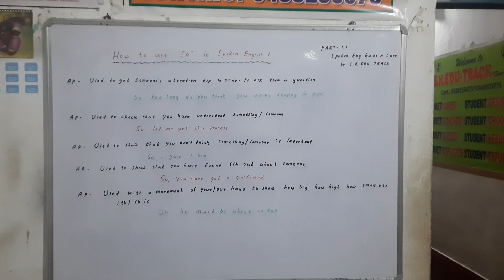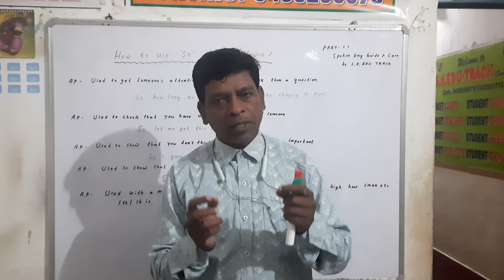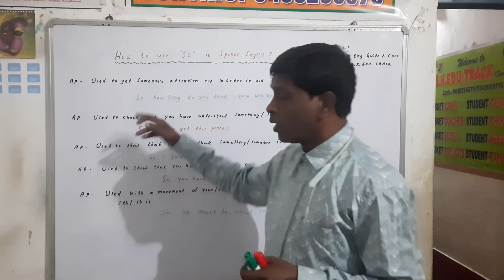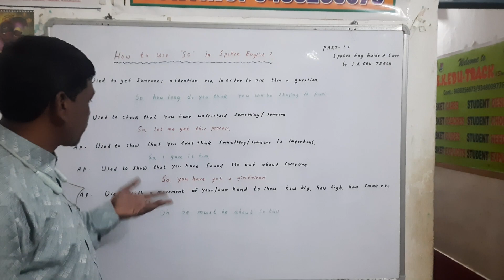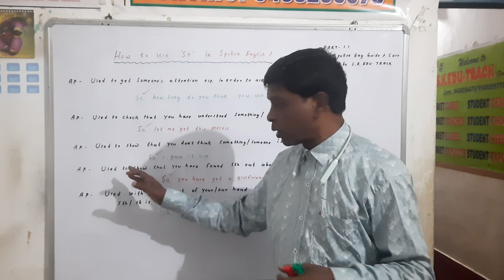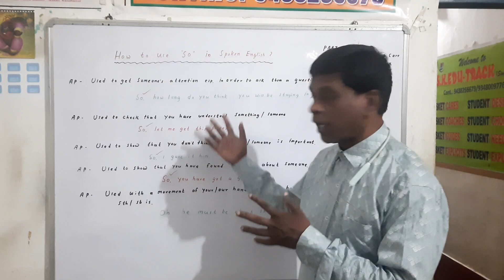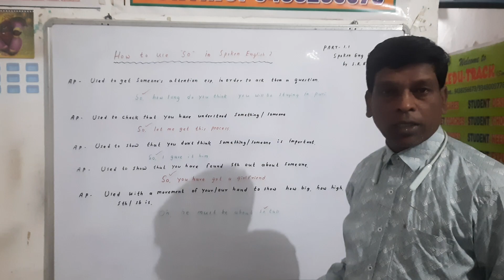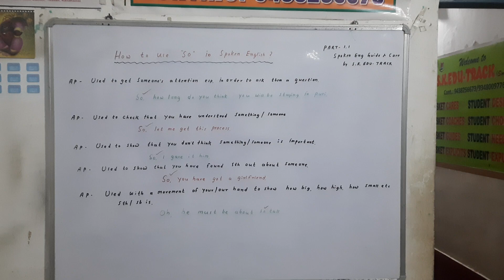# Spoken English Development Care & Guide by S. K. EDU-TRACK